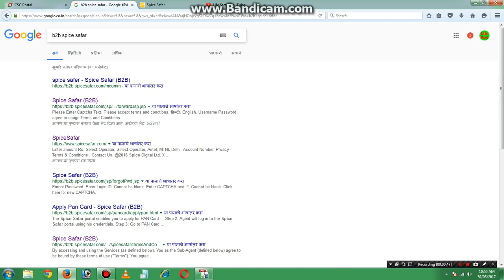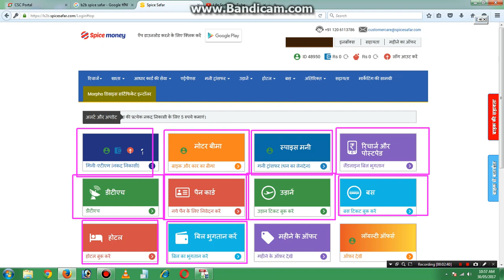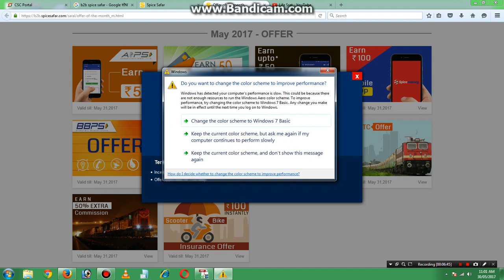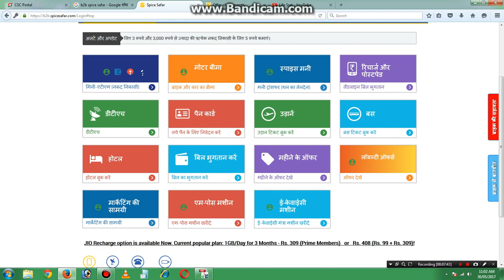spice safar portal in how to serivce ?